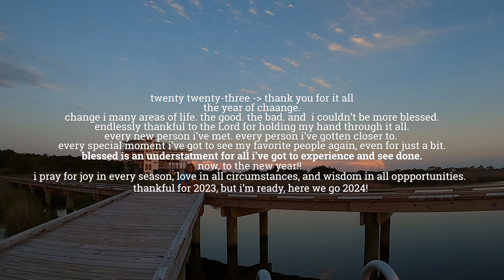my twenty twenty-three!!! what a year!